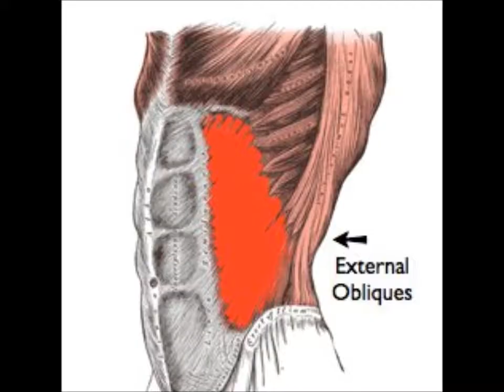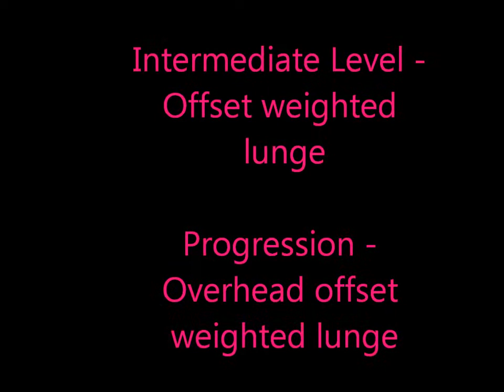sexy in the city abs videos part 2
Part 2 of the Sexy in the City abs program